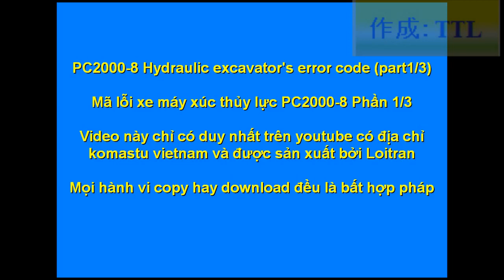PC2000-8 (mã lỗi p1) Hydraulic excavator's error code part1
Mã lỗi xe máy xúc thủy lực PC2000-8 phần 1
PC2000-8 Hydraulic excavator PC2000 Part 1